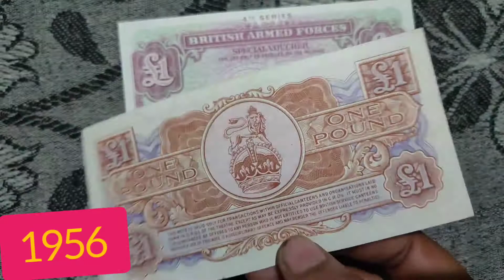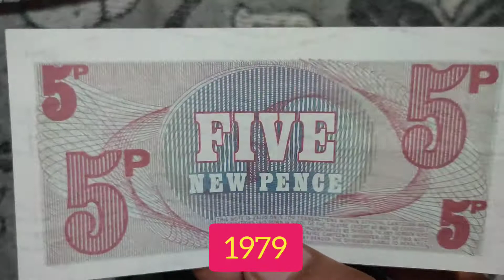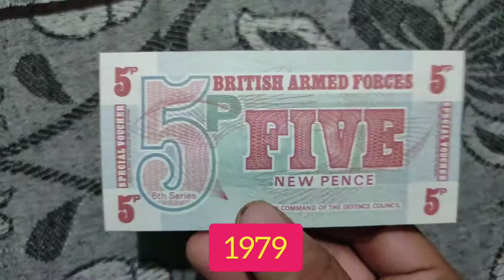British Armed Forces Currency || Special Currency notes used in World War 2